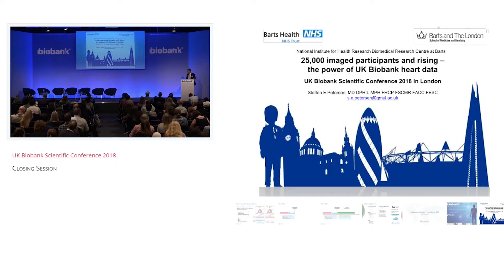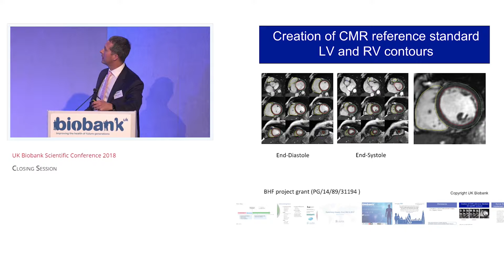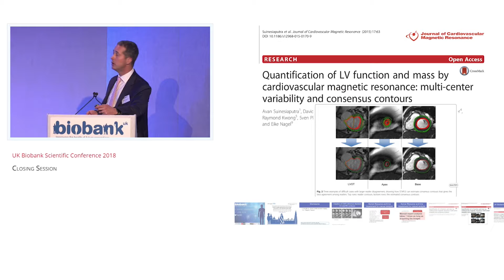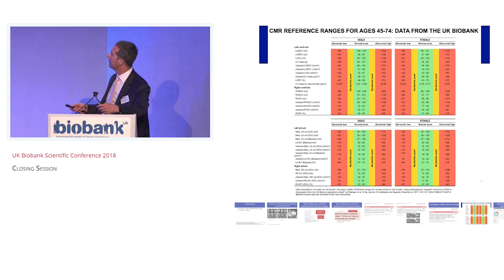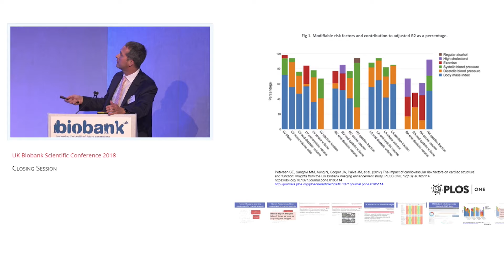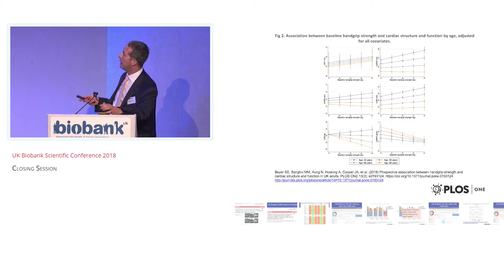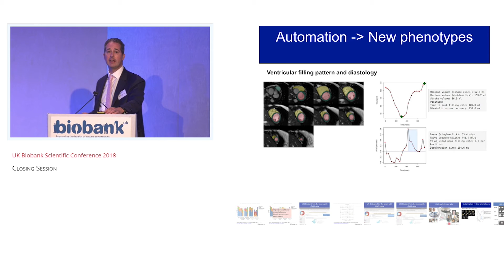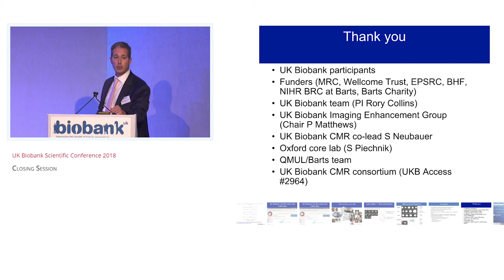Professor Steffen Petersen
25,000 imaged participants and rising – the power of UK Biobank heart data